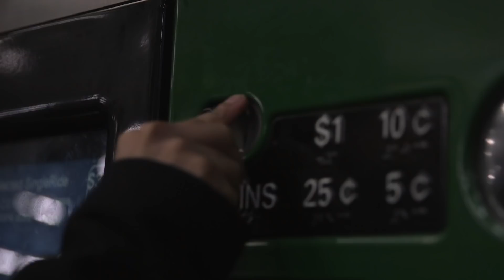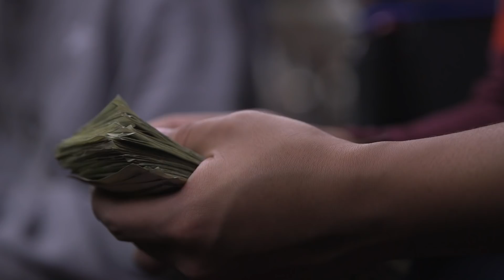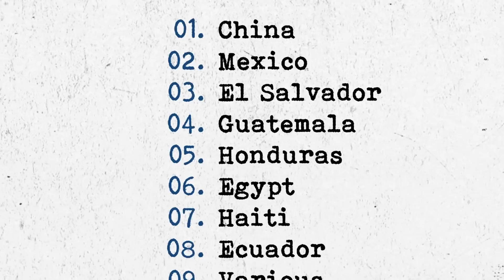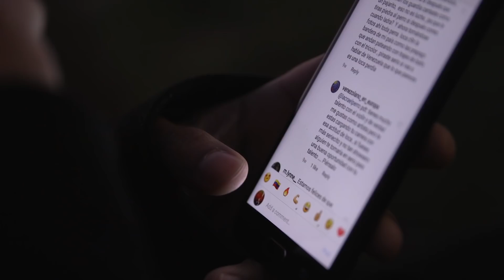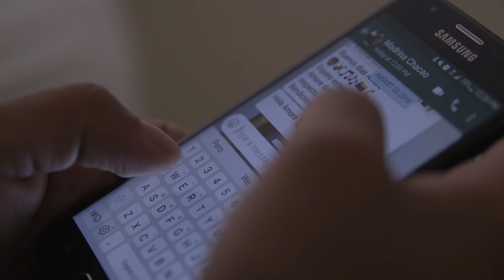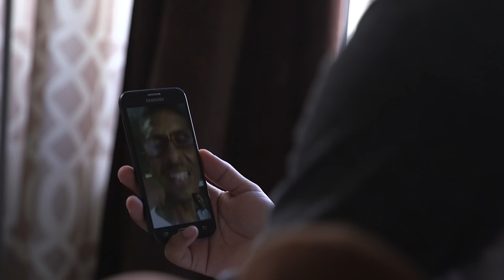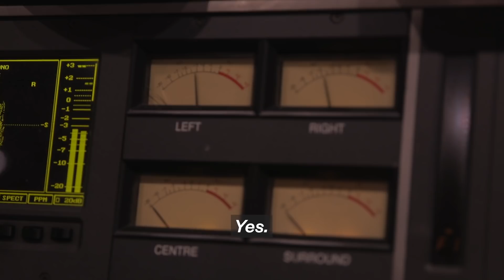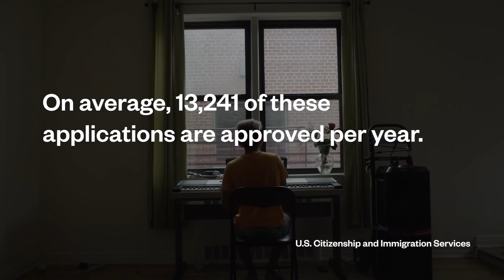The Long Wait: Venezuela Violinist Flees Violence to Seek U.S. Asylum | NBC Left Field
Wuilly Arteaga became known as a resistance symbol during last year’s deadly protests against Venezuela’s President Nicolás Maduro for playing his violin amid the chaos, tear gas, and rubber bullets. After Venezuelan authorities jailed and tortured Wuilly, he decided to flee the violence and seek asylum in the United States. As he awaits a decision on his political asylum application, Wuilly spends his days playing his violin on the New York City subway.

Directed by
Carlos P. Beltran

Original score
Wuilly Arteaga
Carlos Escalona Cruz
Jorge Glem
Dario Boente

Edited by
Carlos P. Beltran

Carlos P. Beltran

Additional cinematography
Haimy Assefa
Miguel Lopez

Co-producers
Bob Bikel
Sam Go
Meredith Lawrence
Miguel Lopez
Erick Marquez

Animation
Titan Post

Director of animation
Hector Do Nascimento

Additional footage
Miguel Lopez
Erick Marquez
Human Rights Foundation